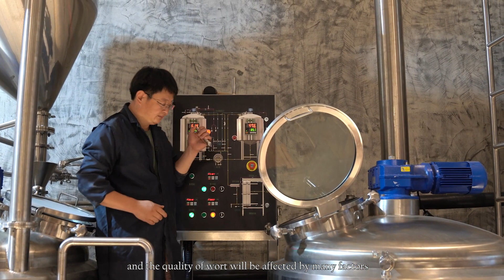Équipement de brassage de bière à vendre - personnalisation de l'équipement de bar à bière